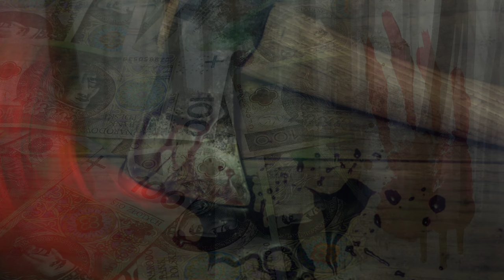Rozjeżdżał ludzi, bo "film mu się urwał - Oskarżam odcinek 14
Prokuratura nie ma wątpliwości, że 26-letni Jarosław K. celowo wjeżdżał samochodem w spacerujących w lesie ludzi i stawia trzy zarzuty usiłowania zabójstwa. On twierdzi, że nic nie pamięta. Właśnie rozpoczął się jego proces.